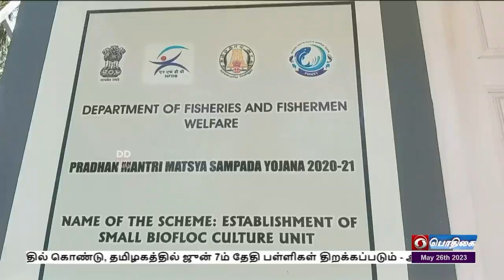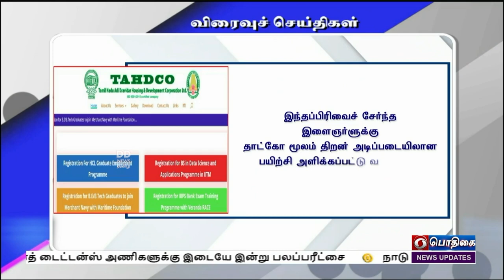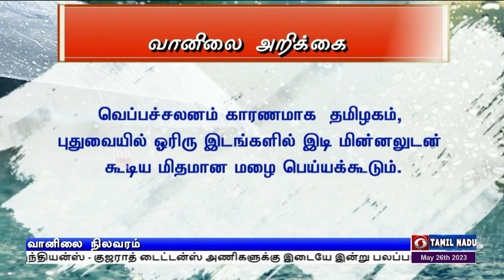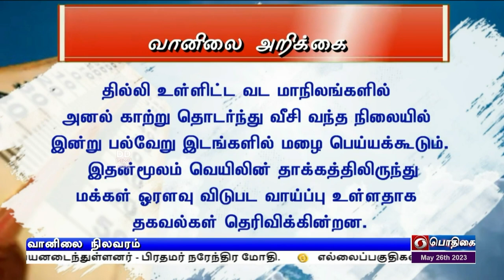பொதிகை பிற்பகல் 1.00 மணி செய்திகள் [26.05.2023]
1)  நாடு முழுவதும் உள் கட்டமைப்பு பணிகள் விரைவாக மேற்கொள்ளப்படுவதால் கோடிக்கணக்கான மக்கள் பயனடைந்துள்ளனர் - பிரதமர் நரேந்திர மோதி.

2)   எல்லைப்பகுதிகளில் அச்சுறுத்தலை எதிர்கொள்ள மேம்பட்ட தொழில்நுட்பத்துடன் கூடிய ராணுவப் படைகளின் பங்கு அவசியம் - பாதுகாப்புத்துறை அமைச்சர் ராஜ்நாத் சிங் பேச்சு.

3)  ஜப்பான் தொழில் அதிபர்கள் தமிழகத்தில் அதிக முதலீடுகளை செய்ய முன்வர வேண்டும் - ஒசாகா முதலீட்டாளர்கள் மாநாட்டில் முதலமைச்சர் மு க ஸ்டாலின் அழைப்பு.

4)  கோடை வெயிலின் தாக்கத்தை கருத்தில் கொண்டு, தமிழகத்தில் ஜுன் 7ம் தேதி பள்ளிகள் திறக்கப்படும் - அமைச்சர் அன்பில் மகேஷ் பொய்யாமொழி பேட்டி.

5) ஐபிஎல் கிரிக்கெட் போட்டியில் இறுதி ஆட்டத்திற்கு முன்னேறப்போவது யார் ?  மும்பை - குஜராத் அணிகளுக்கு இடையே இன்று பலப்பரீட்சை.